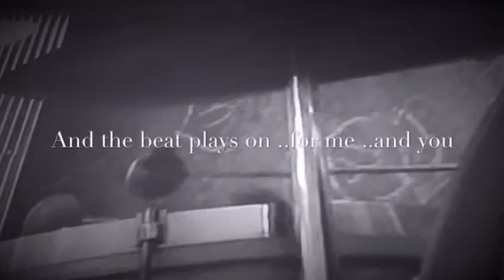Christos art stuff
Clips of assembly lines